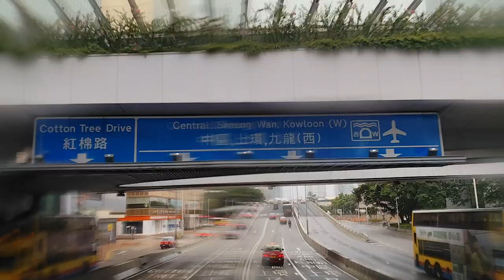(離開筲箕灣後特快直達中環，一出灣仔就有雨、720系的接棒) CTB 720X 6209(VS8345) 西灣河(嘉亨灣)往中環(林士街)(縮時)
開出時間：7:20am
車牌及車隊編號：6209(VS8345)
路線：720X(嘉亨灣往林士街)
(因我上次在今年8月2日當日，我遲咗起身而無法搭這路線，所以我今日補回搭這路線全程。)